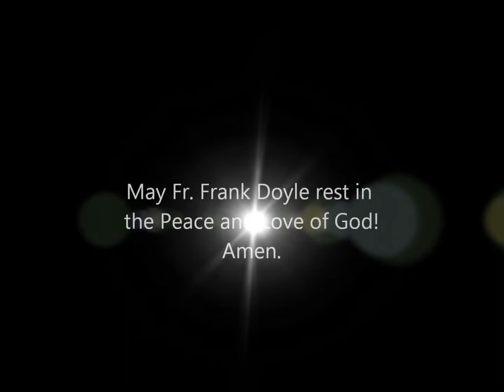Frank Doyle SJ 2012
Out of Sight, Still in Mind: Remembering Fr. Frank Doyle, SJ, on the first anniversary of his return to the Lord!